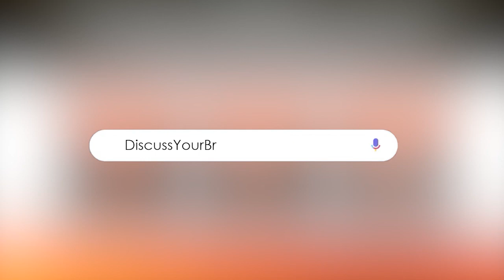Be BOLD Branding | How To Become a God-Made Millionaire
Edwin Carrion has founded several multimillion-dollar companies, but he's a God-made millionaire because his true riches come from his relationships. Edwin has built a rich life where he doesn’t compromise his values or family life to achieve success. His secret? Building a personal brand that exemplifies authenticity and knowledge. With 20 years of experience in entrepreneurship, Edwin now mentors others and helps them achieve a rich and fulfilling life. Find out how you can also enjoy the true riches of living life to the fullest.

BRANDFACE
🔥The ONLY Comprehensive Personal Brand Building System Across the Globe!🔥
Created to help coaches, podcasters, speakers, sales professionals, and any expert differentiate themselves through personal branding.
📱 Discuss Your Brand With Us 📱(A free 30-minute call dedicated to YOU)
💛Join our dedicated Facebook Groups: 💛
🎯 SCORE Your Personal Brand 🎯
How does your personal brand represent you?
▶️ Tune-In to our Be BOLD Branding Podcast ▶️